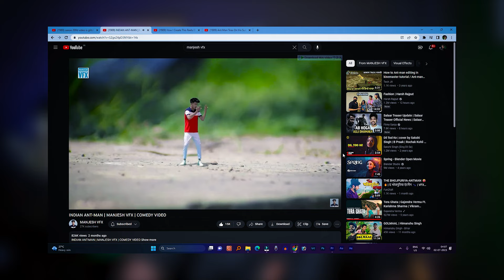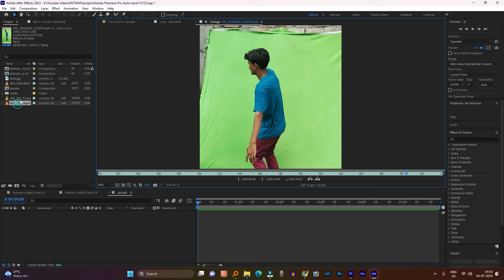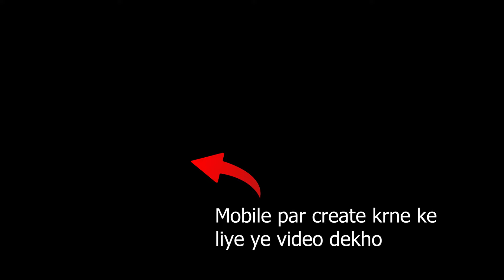Desi ANT-MAN | Antman Shrink Effect Tutorial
actor-
Nitish sahani, Golu

Camera - Canon 200D
Lens - Canon 55-250
canon 50mm
Boya by m1
Tripod - Simpex
Phone - Realme 8 Pro
Light setup
Green screen